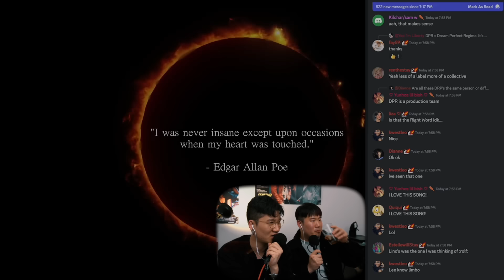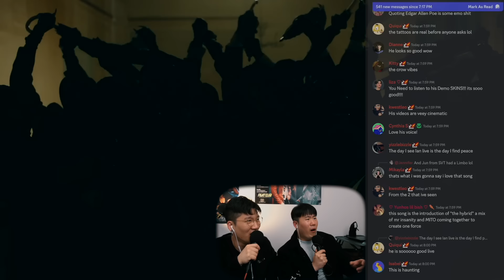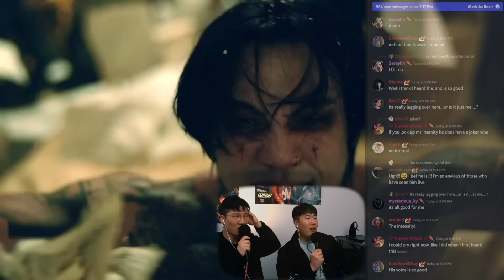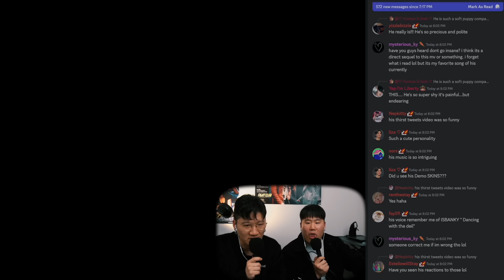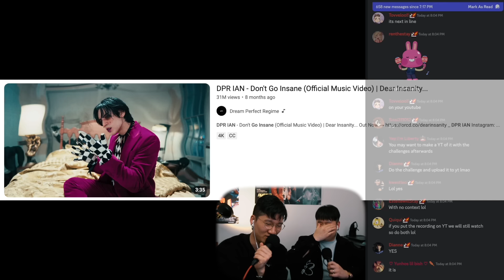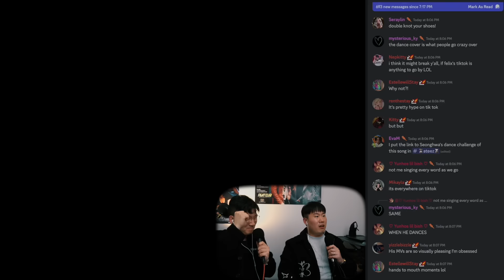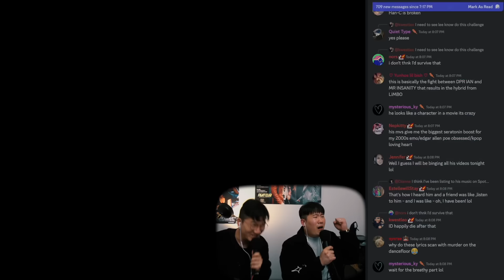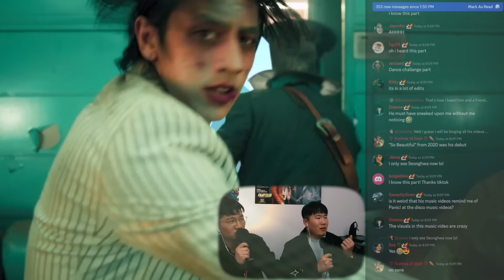Musicians react & review ♡ DPR IAN - Limbo & Don't Go Insane (MV)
BEAUUUUTIFUL.

We LOVE DPR IAN - we've listened to many of his songs before starting this channel and we've been holding off reacting to his newer stuff forever - well, we got a chance to react to em during our April livestream, and thought we'd share our reaction with y'all. And given how we only listened and didn't talk much about the songs this time, we might go into the lore and the specifics of the music later on a separate occasion :)

But seriously, he's distractingly handsome, isn't he.

If you want to check out the fully edited livestreams, get access to tons of other extra contents as well as patron only discord server where you can request songs for us to react to, check out our patreon

Kpop producers and singer-songwriters react to DPR IAN's Limbo & Don't Go Insane (MV)! Enjoy!